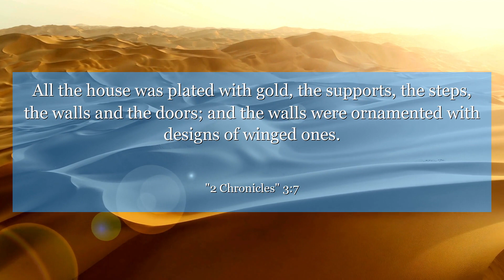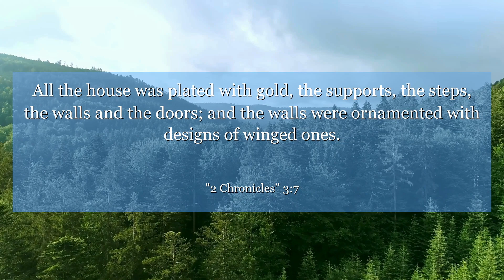2 Chronicles 3:7 All the house was plated with gold, the supports, the steps, the walls and the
In 2 Chronicles 3:7, the temple of God is being built with the utmost care and precision. This verse teaches us the importance of dedicating ourselves fully to our work, giving our best in service to a higher purpose. Let this verse inspire you to strive for excellence in all that you do.